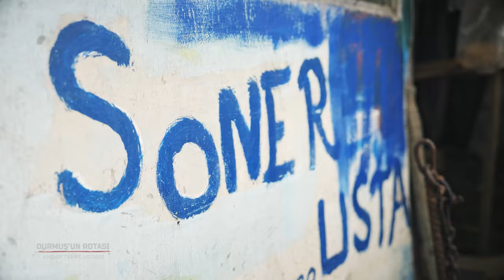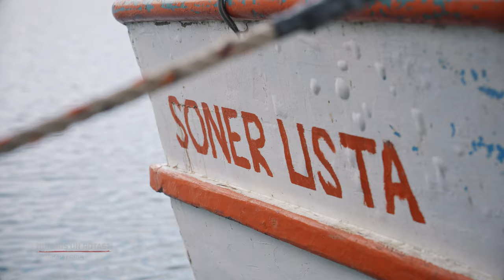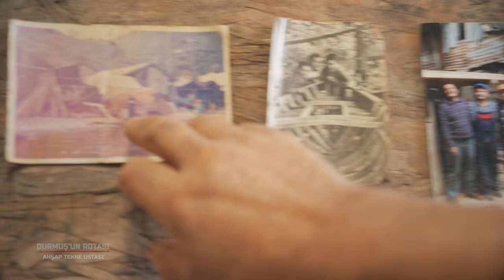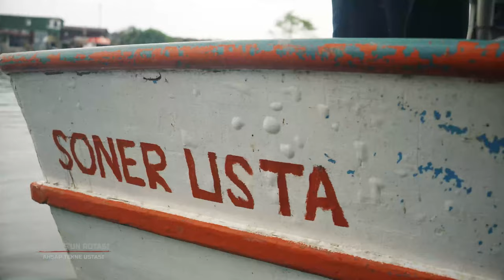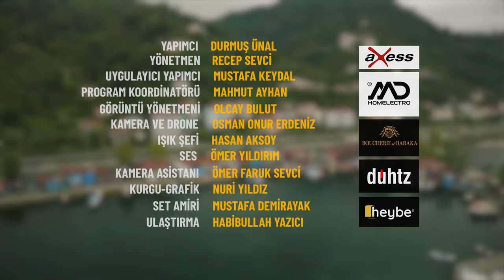50 Yıldır Karadeniz Takası Yapıyor / Durmuş'un Rotası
Ahşap tekne ustası Soner Karabacak, tam yarım yüzyıldır bu zanaatın içinde. 50 yıllık ustalık serüveninde 150'den fazla tekne yapan Karabacak'ın atölyesine konuk olduk. Durmuş'un Rotası'nın bu bölümünde , Soner Usta'nın el emeği göz nuru ahşap teknelerinin nasıl şekillendiğine tanık olacak ve onun zanaatkarlık yolculuğunu keşfedeceksiniz.

50 Yıldır Karadeniz Takası Yapıyor / Durmuş'un Rotası

Soner Karabacak 17 yaşından beri bu mesleğin içinde. Ahşap tekne yapımı konusunda derin bilgi ve deneyime sahip bir ustamız. Kendi atölyesinde, birbirinden güzel 150'den fazla tekneyi baştan sona kendisi tasarlayıp üretmiştir. Bu videoda, Soner Usta'nın zanaatına olan tutkusunu ve tekne yapım sürecinin her adımını gözler önüne seriyoruz.

🎥 Bu özel hikayeye tanıklık etmek için videomuzu izleyin ve ahşap tekne yapım sanatına dair merak ettiklerinizi yorumlarda bizimle paylaşın!